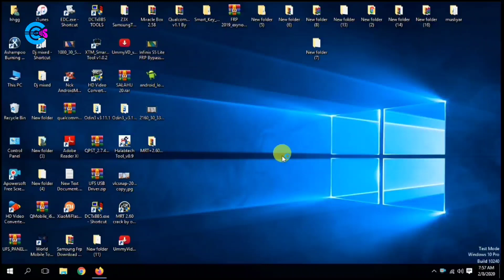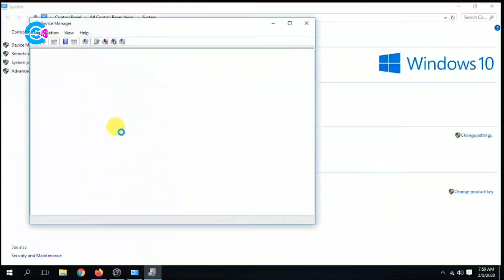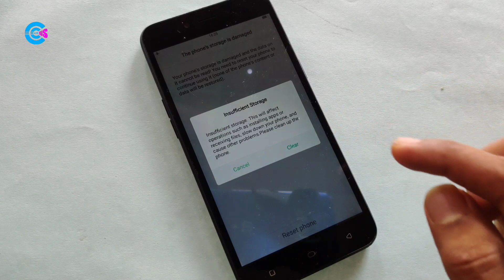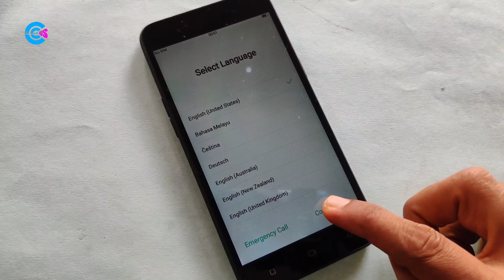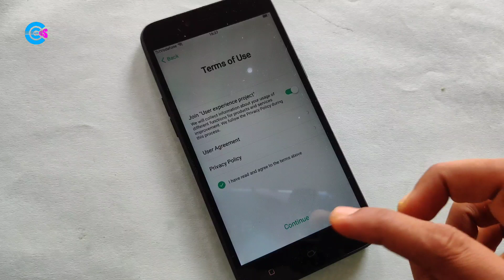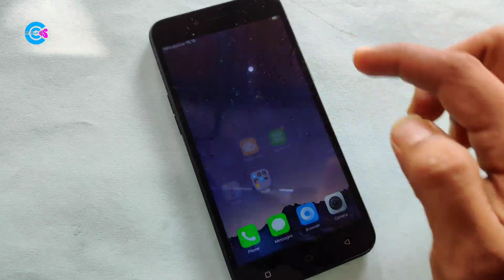Oppo A71 CPH1801 Qualcomm Pattern Unlock and FRP Bypass Without any box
Oppo A71 CPH1801 Pattern Unlock and FRP Bypass

How To setup MRT tool

password : officialroms

A71 pattern unlock,
oppo A71 password reset,
how to unlock pattern oppo A71,
how to reset password oppo A71,
CPH1801 pattern unlock,
cph1801 password reset,
oppo A71 pattern remove